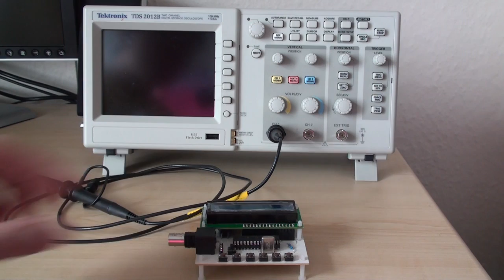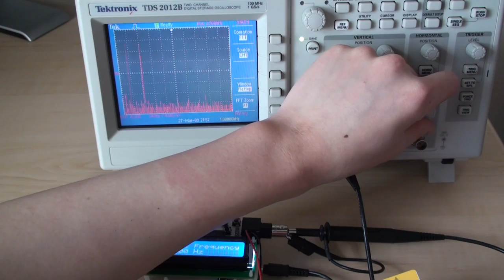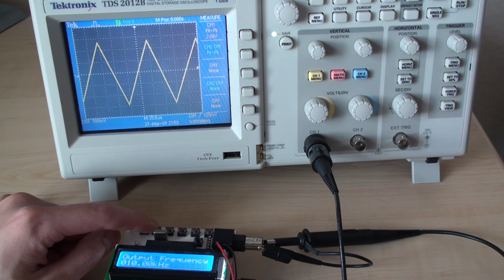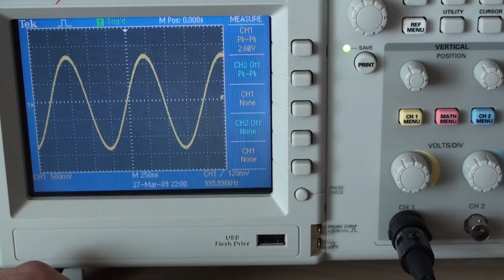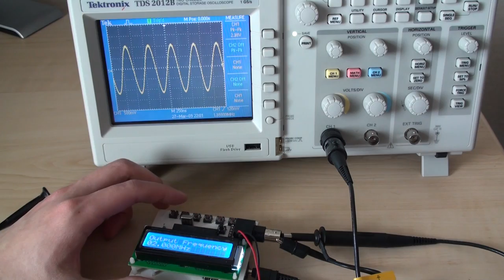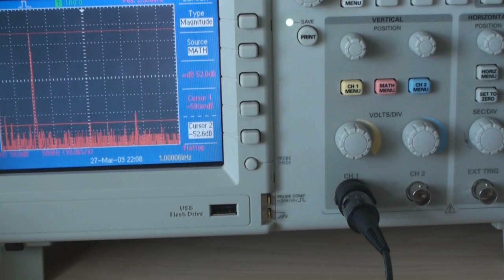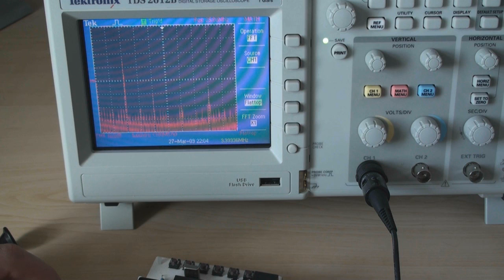Homemade DDS PIC Micro Function Generator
This function generator is fully developed by myself from schematic diagram to pcb layout. The PCB is also made by myself using the UV method. The AD9834 Direct Digital Synthesis (DDS) from Analog Devices makes it easy to design a low-cost, but yet high-performance function generator. One of the benefits of using DDS for function generator is that the output signal has very low distortion and frequency can be controlled digitally. The DDS and the display are driven by PIC16F876A PIC microcontroller which software is written with mikroC.This function generator can produce output frequency from 1Hz to 10MHz which is adequate for most of the applications.The output amplitude can be controlled digitally with 1024 steps thanks to the MAX5481 digital potentiometer from Maxim.